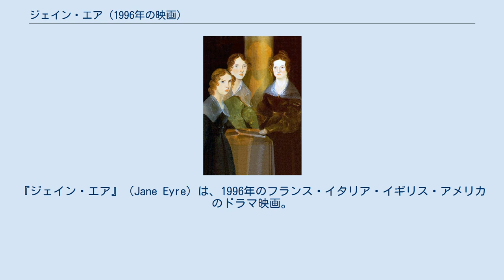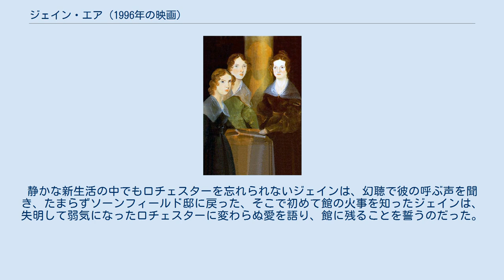ジェイン・エア (1996年の映画)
ジェーン・エア
フランコ・ゼフィレッリの監督映画
『ジェイン・エア』（Jane Eyre）は、1996年のフランス・イタリア・イギリス・アメリカのドラマ映画。
監督はフランコ・ゼフィレッリ、出演はシャルロット・ゲンズブールとウィリアム・ハートなど。
シャーロット・ブロンテの同名小説を映画化。
 舞台は19世紀のイギリス。
生後すぐに両親を失ったジェイン・エアは、叔父であるリードの屋敷で育ったが、リードの死後、その夫人と子供たちはジェインを激しく差別した。
10歳になると、ジェインは慈善学校のローウッド学院に追いやられた。
 19世紀の女性としては珍しいほど臆せず率直に発言するジェインは、厳格で古風な女学院でも反抗的だと虐げられた。
親しくなったのは優しいテンプル先生と、同級生のヘレンだけだったが、ヘレンは結核で亡くなってしまった。
冷酷な校長たちは、咳き込むヘレンを医者に見せようともしなかったのだ。
 ローウッド学院で成長し、最後の2年間は教師として務めた後、ジェインは家庭教師の職を得て、離れがたいテンプル先生に別れを告げた。
フランスから貴族のロチェスターに引き取られて来た、アデールという少女の教師として雇われたのだ。
 ロチェスターとアデールが住むソーンフィールド邸は豪華だが寂しい館で、使用人も少なかった。
館の中では、時折り不気味な笑い声が響き、不審火や、客のメイソンが何者かに刺されるなどの事件が続いた。
事が起こるたびにジェインに助けられるロチェスター。
やがて二人は身分を超えて惹かれあい、ロチェスターはジェインに結婚を申し込んだ。
 純白の花嫁衣装で結婚式に臨むジェイン。
だが、メイソンが異議を申し立て、式は中断された。
妹のバーサこそがロチェスターの妻であると主張するメイソン。
ロチェスターは父親に強制された政略結婚で、精神に異常のあるバーサを妻としていたのだ。
バーサが今もソーンフィールド邸に幽閉されていることを知ったジェインは、花嫁衣装を脱ぎ、館を後にした。
 牧師の一家であるリヴァース家に身を寄せたジェインは、自分が亡父の弟から莫大な遺産を相続したことを聞かされる。
静かな新生活の中でもロチェスターを忘れられないジェインは、幻聴で彼の呼ぶ声を聞き、たまらずソーンフィールド邸に戻った、そこで初めて館の火事を知ったジェインは、失明して弱気になったロチェスターに変わらぬ愛を語り、館に残ることを誓うのだった。